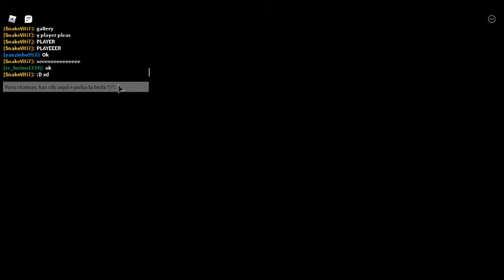Foxy SoundTrack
Hola chicos hoy estamos en la soundtrack de foxy que lo grabe como hace ;-; 5 o 6 meses pero bueno ahora lo subo asi que apoyenme con su like uwu y suscribanse que ya casi somos 50 suscriptores :D ahora asi adios! os quieroo! :3